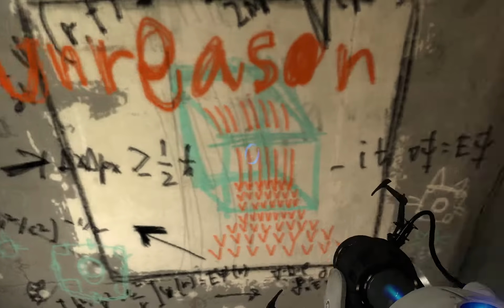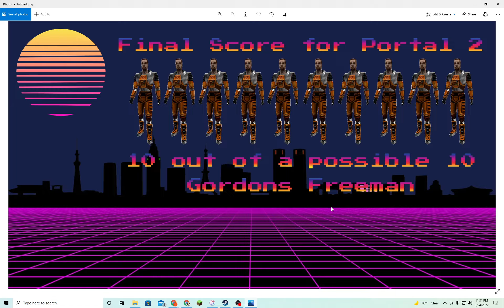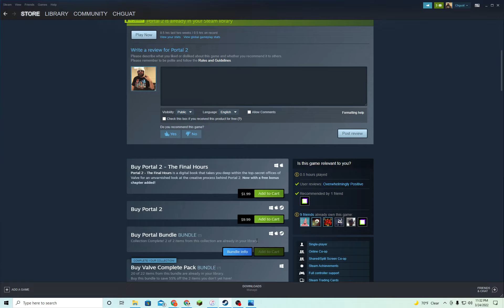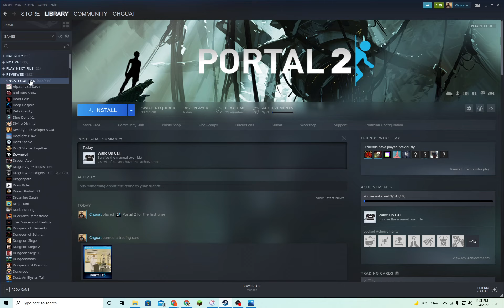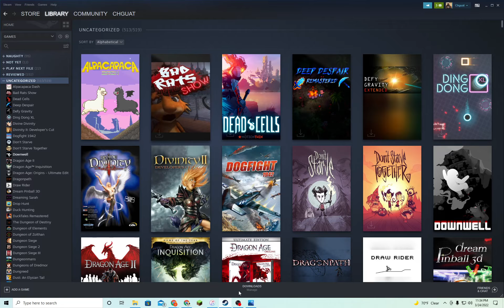Steam Game Review #225 Portal 2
The cake has never not been a lie.